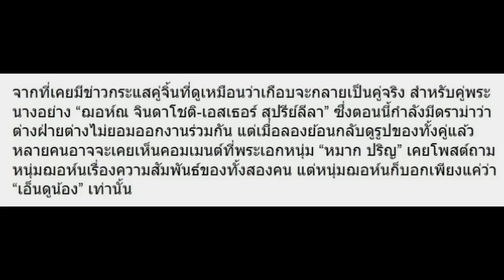“หมาก” เคยถาม “ฌอห์ณ” ว่าเป็นแฟน “เอสเธอร์” เหรอ? แล้วฌอห์ณตอบกลับแ...